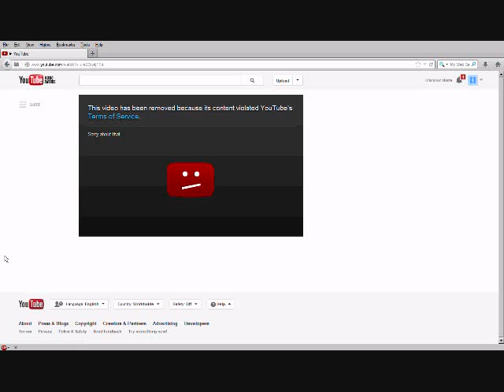Rejected Content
MY most viewed video was removed for inappropriate content some time ago. Damn false flaggers. Youtube needs to fix the flagging system in place.